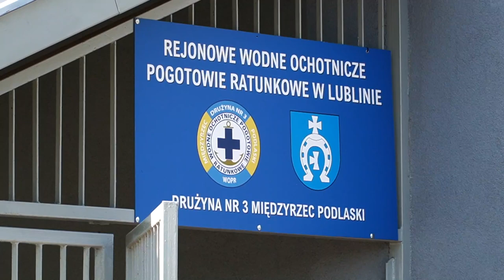Zajęcia WOPR w Międzyrzecu Podlaskim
W Międzyrzecu Podlaskim w każdą sobote, odbywają się Zajęcia dla dzieci prowadzone przez drużynę WOPR Miedzyrzec Podlaski.